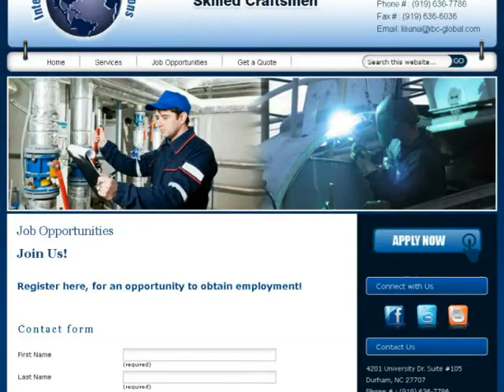123Triad : ibcglobalcom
International Business Connections is a subsidiary office of Dalian Shipbuilding Industry Corporation (DSIC) for the purpose of providing shipbuilding-related consulting services. DSIC is a Chinese state-owned enterprise being one of the largest and most successful shipbuilding company in the world.

Is dedicated to developing long-term partnershipswith clients through incomparable consulting services Constantly strives to be Innovative, Committed,and Connected for their client's needs.